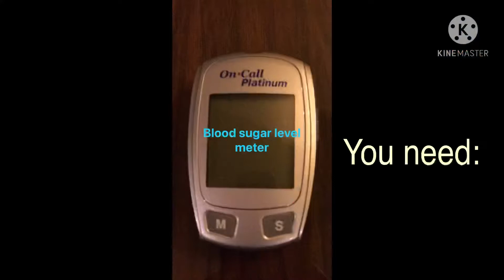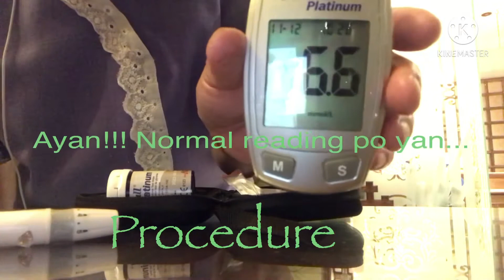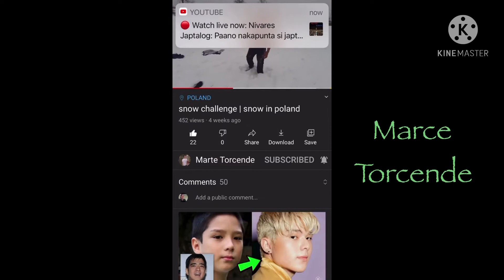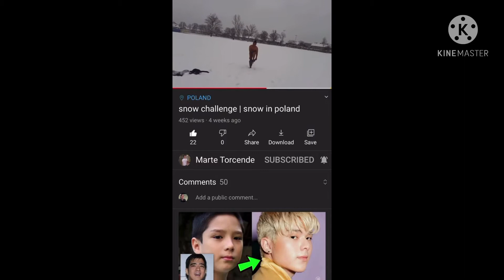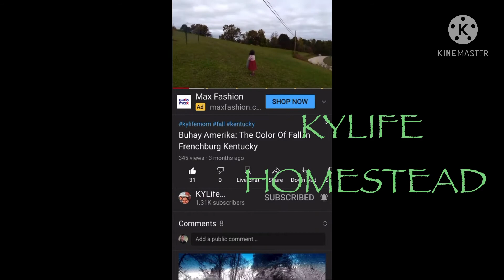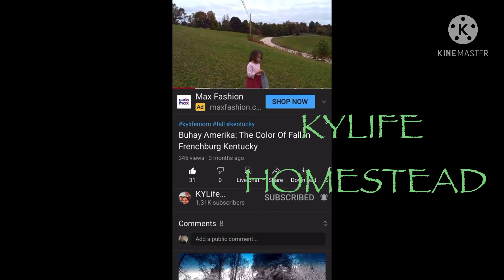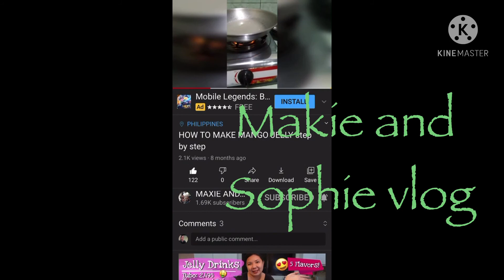How to know your blood sugar level Health care tips| MATONGEL's tv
You need a blood sugar meter
                  a blood sugar stripe
                   a  blood sugar pen
Pierce a tip of your middlefinger with the blood sugar pen...squeezea little amount of blood and let it drop in the stripe that is connected in the blood sugar meter. the reading should not be higher than 10...consult your doctor in case you see the result is high.